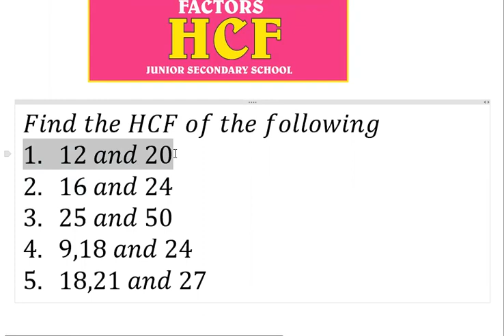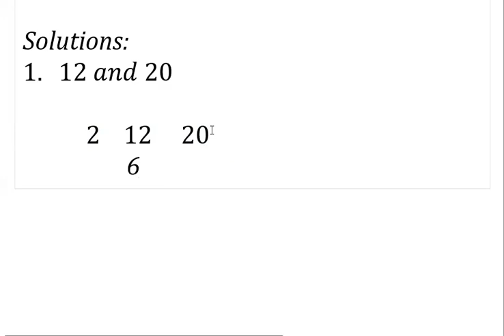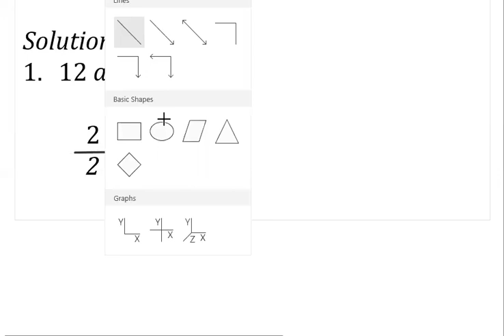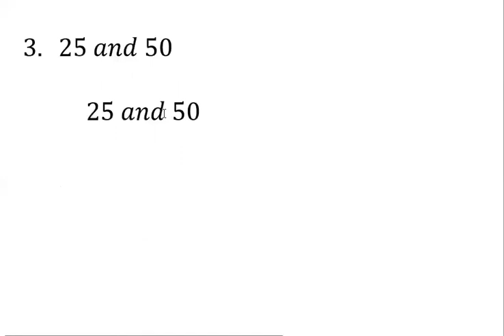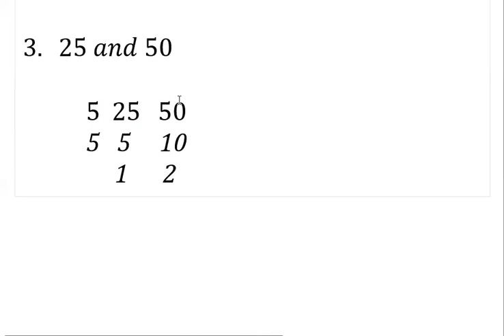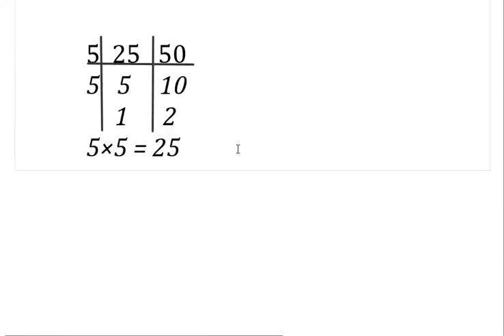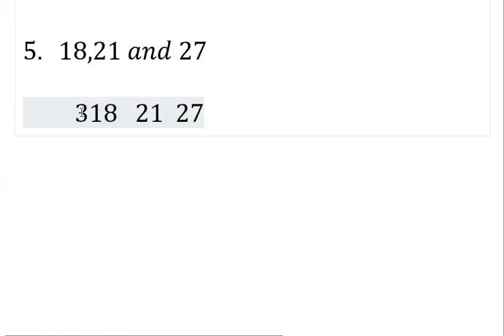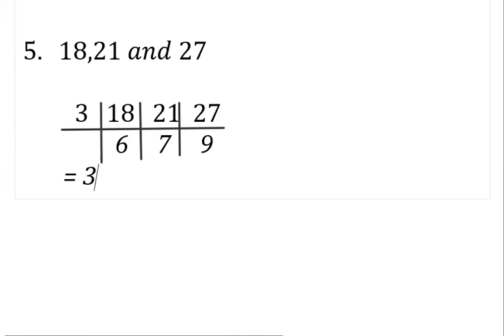HOW TO FIND HIGHEST COMMON FACTORS. my simple maths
CHECK OUT THIS EASY METHOD. my simple maths